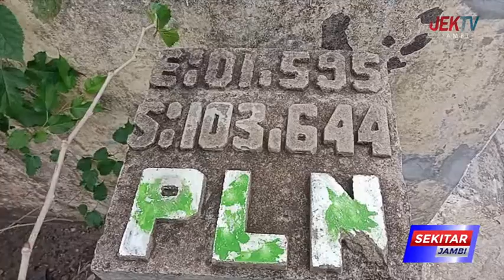DEWAN AKAN SEGERA SELESAIKAN PERSOALAN MASYARAKAT SEJAK TAHUN 2016 DENGAN PERUSAHAAN